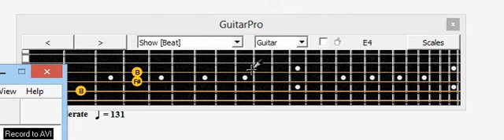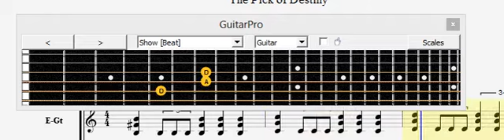Tenacious D beelzeboss guitar tab tutorial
Too fast?

1. Download this video
2. Slow it down using vlc player
3. Learn the tabs